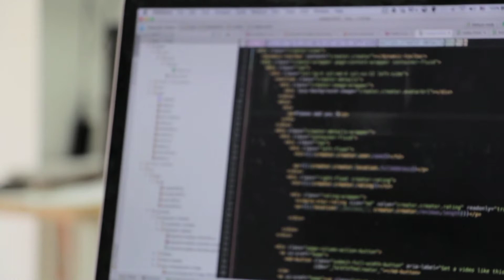Time Management Tips | How To Manage Time | Motivational Tips | Time Management Tips In Hindi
The process of organizing and planning how to split your time between various activities is known as "time management." When time is short and pressures are great, good time management allows you to work smarter, not harder, to get more done in less time. Today we are going to share couple of important tips that you can follow to manage your time smartly. If you like this video then please like the video and subscribe the channel and don't forget to click on the bell icon so that yo you won't miss any updates.

विभिन्न गतिविधियों के बीच अपने समय को कैसे विभाजित किया जाए, इसे व्यवस्थित करने और योजना बनाने की प्रक्रिया को "समय प्रबंधन" के रूप में जाना जाता है। जब समय कम होता है और दबाव बहुत अच्छा होता है, तो अच्छा समय प्रबंधन आपको कम समय में अधिक काम करने के लिए कठिन नहीं, बल्कि बेहतर तरीके से काम करने की अनुमति देता है। आज हम कुछ महत्वपूर्ण टिप्स साझा करने जा रहे हैं जिनका पालन करके आप अपने समय को स्मार्ट तरीके से प्रबंधित कर सकते हैं। अगर आपको यह वीडियो पसंद आए तो कृपया वीडियो को लाइक करें और चैनल को सब्सक्राइब करें और बेल आइकन पर क्लिक करना न भूलें ताकि आप कोई भी अपडेट मिस न करें।